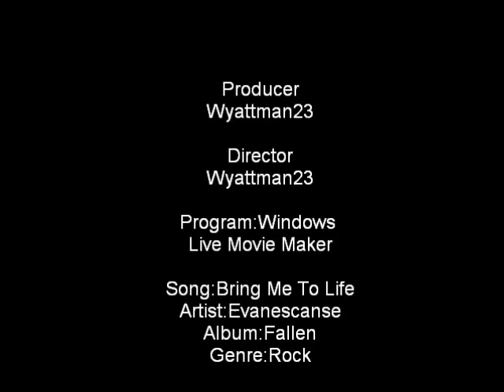Jellyfish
Jellyfish Pics!